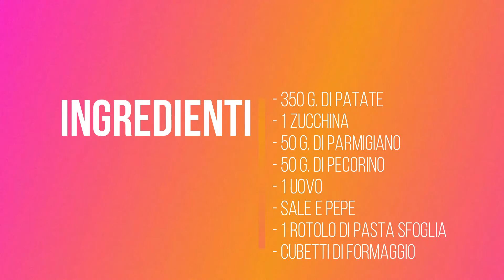DEVI ASSOLUTAMENTE PROVARE A FARE QUESTI TORTINI SALATI ! Per un antipasto o aperitivo veloce !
Ciao a tutti ! Volete provare a cucinare un antipasto veloce e creativo ? Dovete assolutamente realizzare questi tortini salati ! Amerete il risultato finale e poi potete assolutamente creare gusti differenti con il mix di ingredienti che preferite ! Allora ? Che aspettate ??
Se volete lasciare un commento sarò felice di rispondervi !!

Inoltre vi ricordo che potete seguirmi anche su INSTAGRAM e FACEBOOK !!